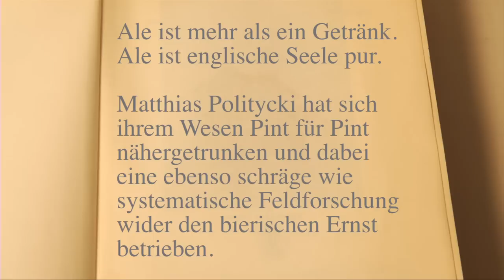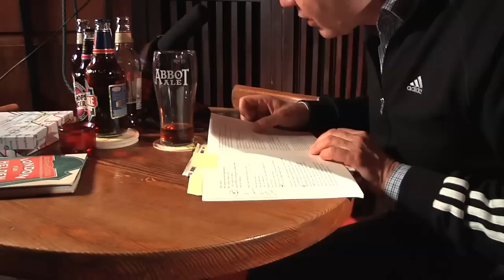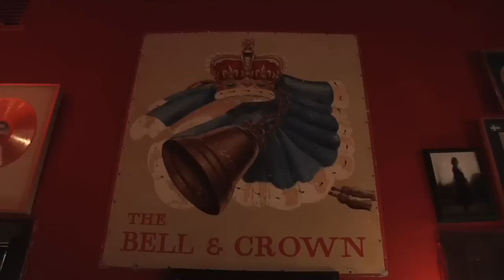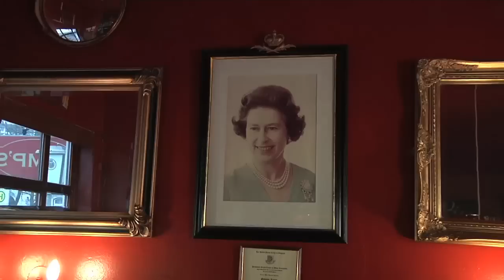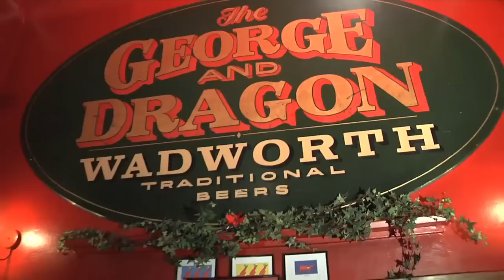Matthias Politycki "London für Helden"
Auf Sauftour durch London
Eine Kneipentour durch die Pubs ist ein gewagtes kulinarisches Unterfangen. Was man dabei erleben kann, erzählt Matthias Politycki in seinem neuen Buch "London für Helden".